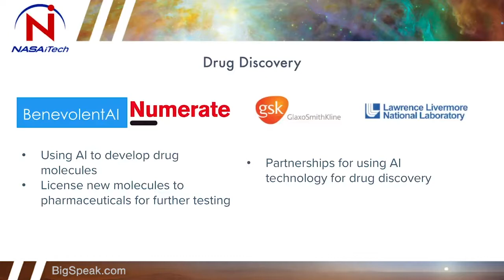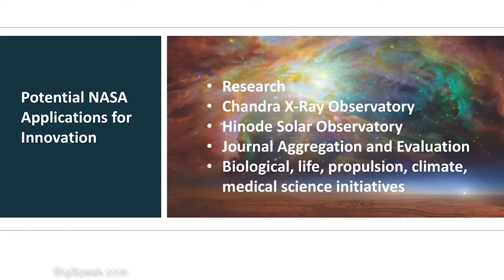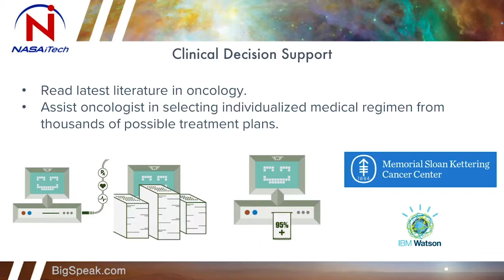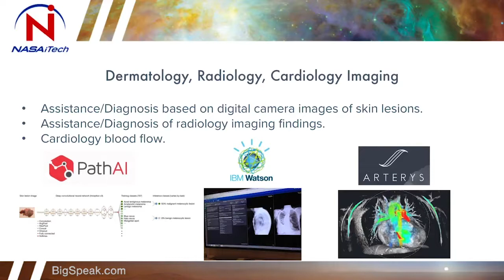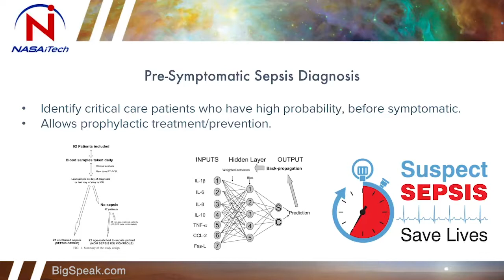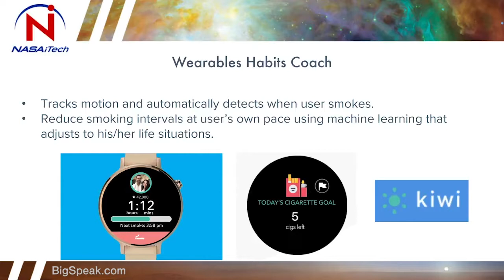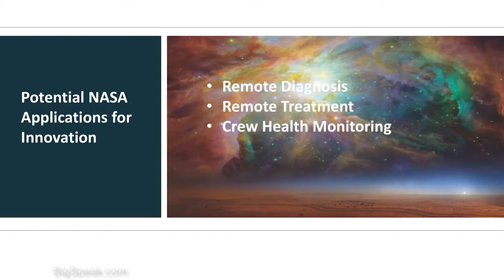Jose Morey - AI and the New Machine Age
José Morey, M.D., is a health and technology keynote speaker and a consultant for NASA, IBM, Hyperloop Transportation, and Liberty Bio Security. His talks focus on the future of health and medicine in terms of emerging technologies, such as Artificial Intelligence, 3D printing, hyperloop travel, and space exploration.

His expertise in big data and innovation have made him a much sought-after consultant in many industries. As Chief Medical Innovation Officer for Liberty BioSecurity,  he helps drive innovation in genetic intelligence, national defense biotechnologies, precision medicine and augmented human performance.